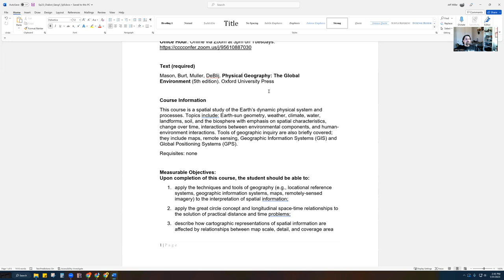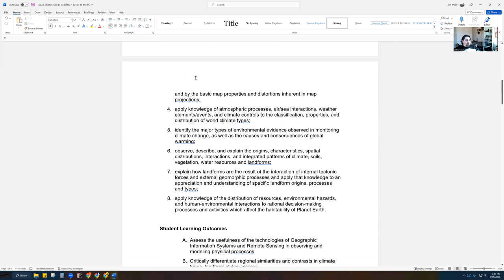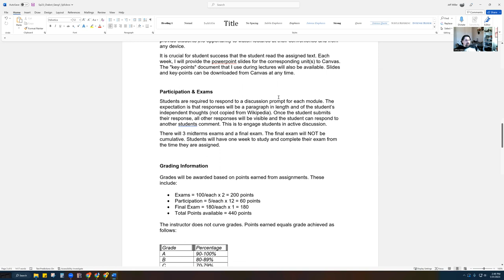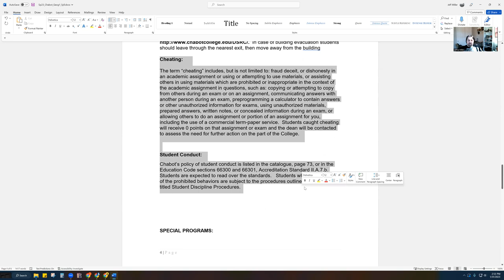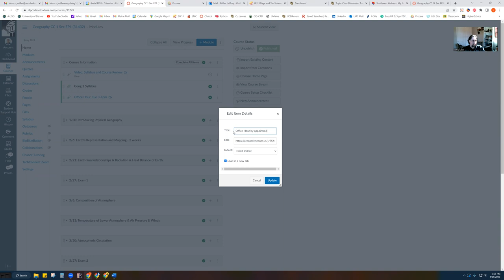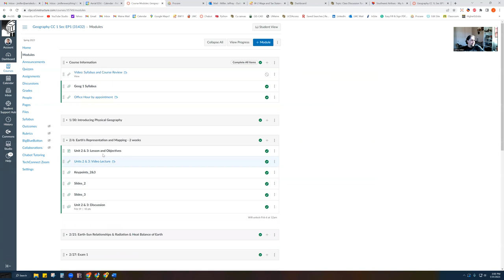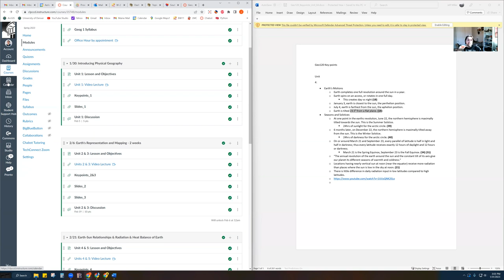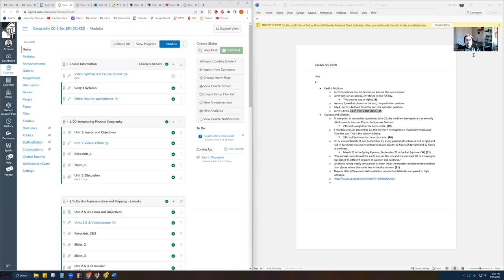Welcome to Sp23 - Geog 1 | Physical Geography Lecture